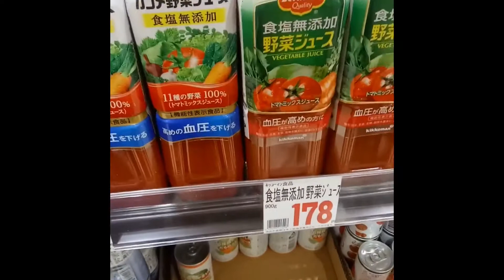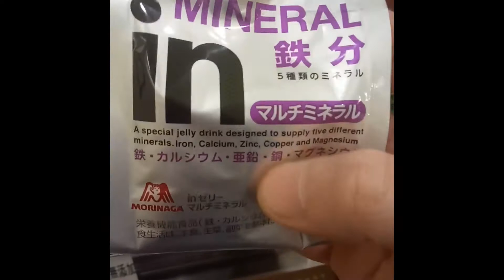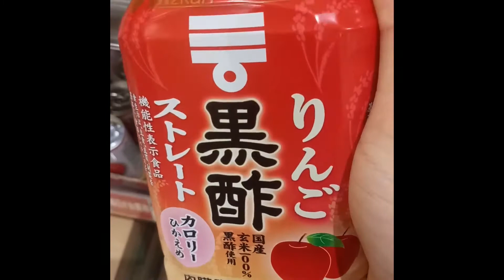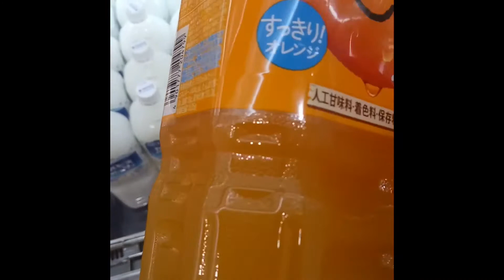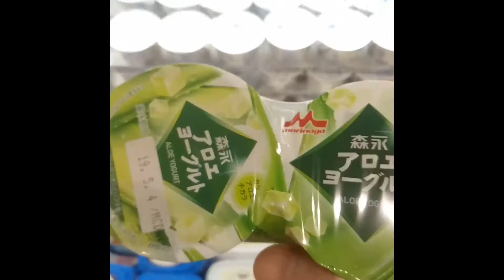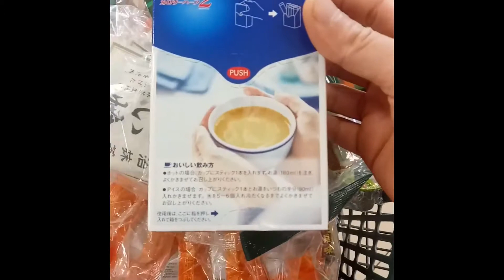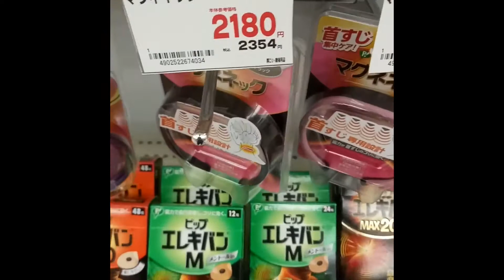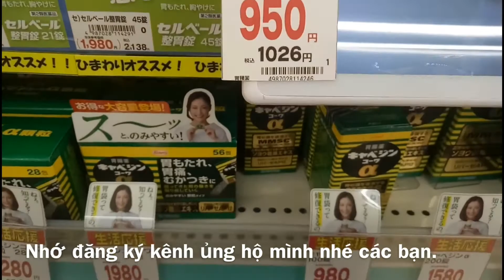Khám Phá Siêu Thị Ở Nhật Bản Xem Có Những Gì Và Cái Kết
Hôm nay mình xin gửi tới tất cả mọi người video giới thiệu về siêu thị Nhật bản, đồ ăn nhật bản, giá thuốc ở nhật. Mọi người chú ý theo dõi hết video để xem những cái mình cần nhé.
Hay lắm đó, có cả giá thuốc ở trong đó đấy mọi người nhé.